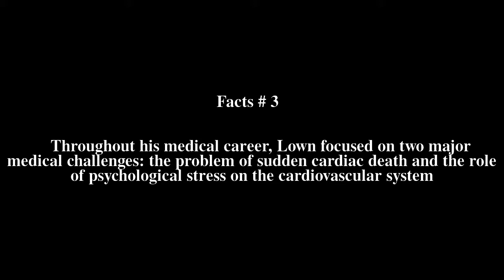Bernard Lown Top # 6 Facts